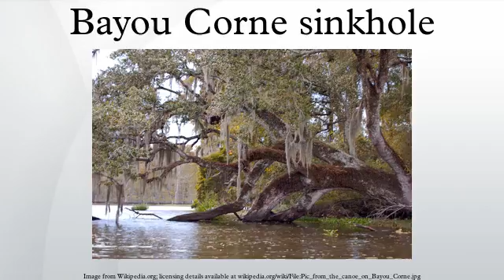Bayou Corne sinkhole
The Bayou Corne sinkhole was created from a collapsed underground salt dome cavern operated by Texas Brine Company and owned by Occidental Petroleum. The sinkhole, located in northern Assumption Parish, Louisiana, was discovered on August 3, 2012, and 350 nearby residents were advised to evacuate. Scientists have stated that the evacuation order could last for years.